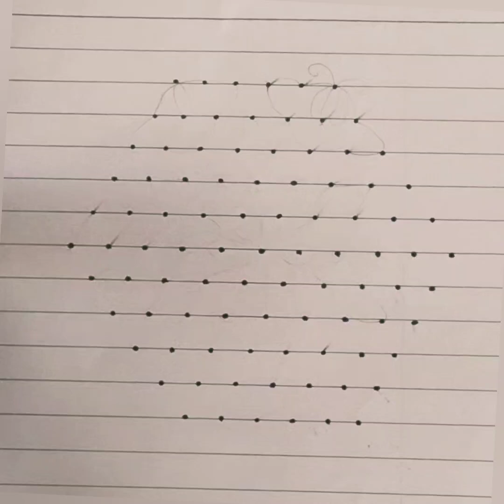11 to 6 dots very rare and different types of rangoli kolam chukkala muggulu ಬಹಳ ಅಪರೂಪದ ರಂಗೋಲಿ ಚಿತ್ರ